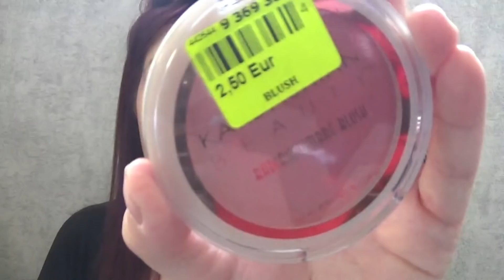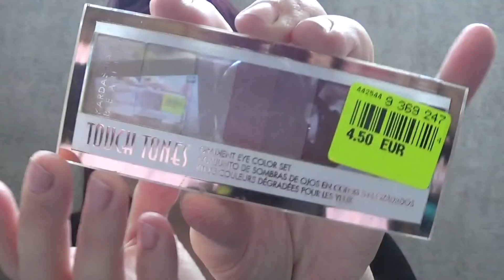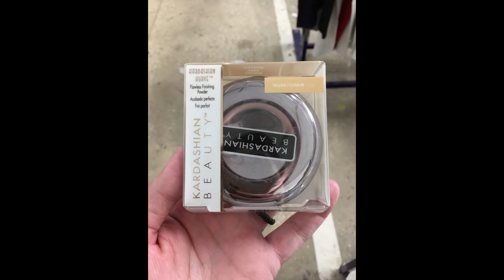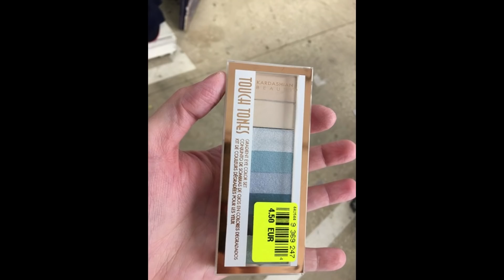Haul Noz ARRIVAGE KARDASHIAN BEAUTY Bon Plan Du 12/04/2019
bisous 😘Eloise ♡💋💋

La marque nabla est CRUELTYFREE ET VEGAN
_site colorsandmakeup :

❤-Snap: lamour-eloise